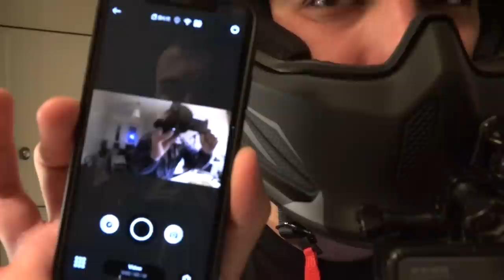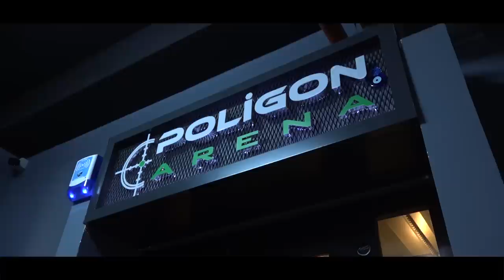DÜNYA’DA TEK OLAN MOTORLAR, SÜRPRİZ KONUK VE RUROC İLK İZLENİMLER | Vlogz #2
Selamlar, haftalık vlog serimin 2. bölümünde bu hafta Ruroc'a geçiş yaptık ve Atlas Riot Ranger modelinin ilk izlenimlerini anlattım. Poligon Arena'da atış yaptık, GB Motobike'ı ziyaret ettik ve dünyada tek olan motosikletlerden birini kanala almak için sözleştik.

İyi Seyirler.